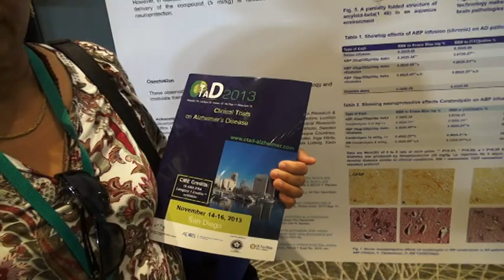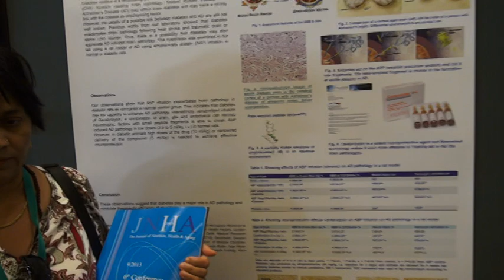Aruna & Hari Sharma 6th Clinical Trials in Alzheimer's Disease, San Diego, CA, USA Nov 14th, 2013